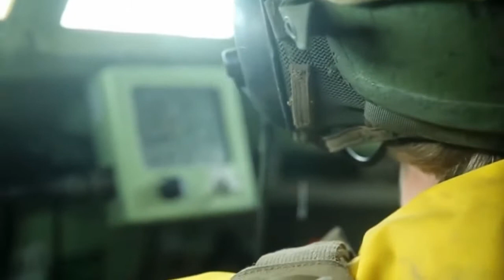The U.S. Marine Amphibious Vehicle is very Scary in the Water